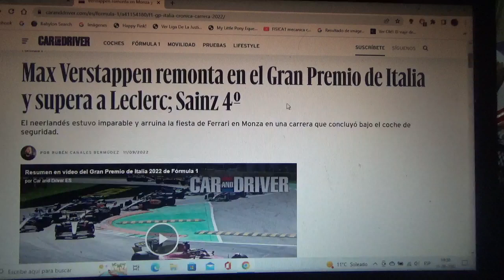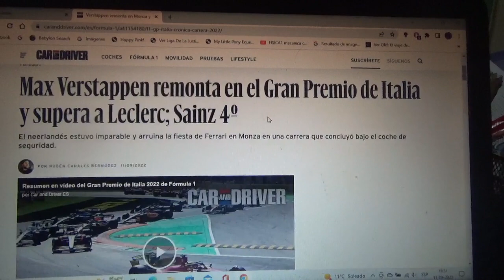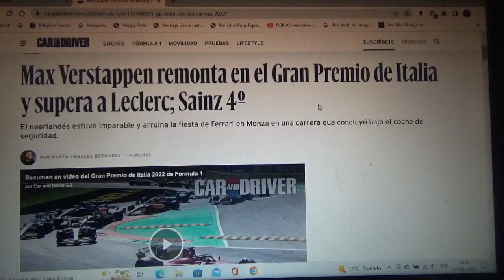Resumen GP de Italia 2022 de F1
Un breve resumen de lo que fue el Gran Premio de Italia en Monza de la Temporada 2022 de Fórmula 1 en la que ganó el corredor neerlandés de Red Bull Racing Max Verstappen seguido del monegasco de Scuderia Ferrari Charles Leclerc y del británico de Mercedes Benz F1 George Russell además en la previa se realizó un minuto de silencio rindiendo honores a la Reina Isabel II que había fallecido días antes y la FIA una vez mas hizo el ridículo con el periodo de Safety Car